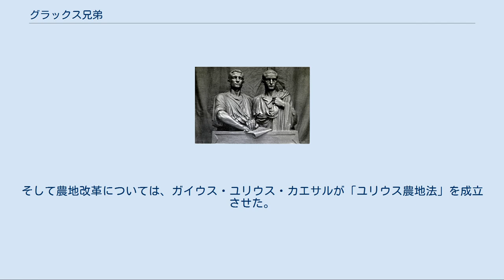グラックス兄弟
19世紀の彫刻家、ウジェーヌ・ギョームによるグラックス兄弟の像 グラックス兄弟（グラックスきょうだい）は、古代ローマのセンプロニウス氏族グラックス家に生まれた兄弟、ティベリウス・センプロニウス・グラックスとガイウス・センプロニウス・グラックスの2人を指す。
 2人は共に共和政ローマ末期、政治家としてローマの改革に着手するが、元老院の反発に遭い失敗に終わる。
 詳細は「ティベリウス・グラックス」および「ガイウス・グラックス」を参照 兄弟の父親は大グラックス、母親はコルネリア・アフリカナ。
姉にスキピオ・アエミリアヌスの妻センプロニアがいる。
 グラックス家は血統的にはプレブスであるが、裕福で政治家としても有望な家柄であり、実質的にはノビレスと考えられる。
 ポエニ戦争などの戦役を通じてローマは領土を拡大していったが、戦争の長期化に伴って農地は荒廃し、また植民都市からは安価な穀物が流入、加えて征服事業で得た奴隷を用いたパトリキの大土地所有（＝ラティフンディウム）が拡大したことによって、中小農民が没落していった。
 ローマ軍は一定の資産を持つ市民の徴兵によって成り立っていたが、中小農民の没落によって徴兵対象が減少してしまう。
これは国防の低下に直結するため、やむを得ず徴兵対象をより資産の少ない者にまで拡大したが、それによって一家の働き手を取られた中小農民はますます没落し、また資産の無い者から徴兵されたローマの軍団員は著しく質が低下していった。
 詳細は「ティベリウス・グラックス」を参照 ティベリウスは紀元前133年に護民官に就任し、ラティフンディウムによる公有地の占有を制限することで無産市民に土地を再分配し、自作農を創出することを目指した。
しかしこれはラティフンディウムによって利益を得ていたパトリキが多数を占める元老院議員の反発を招く。
 ティベリウスは法案を民会に提出し成立させたが、これは元老院を無視するやり方であり、元老院の更なる反発を招いた。
結果、ティベリウスは暗殺されてしまう。
 詳細は「ガイウス・グラックス」を参照 ガイウスは紀元前123年に護民官に就任した。
穀物法を成立させて貧民を救済するが、ラテン同盟市に対するローマ市民権公布を巡って元老院と対立し、セナトゥス・コンスルトゥム・ウルティムムを出されて自殺に追い込まれた。
 兄弟の死後、彼らの遺志を継いで改革を目指す政治家は後を絶たず、それはオプティマテスとポプラレスの対立に繋がっていく。
 兄弟の登場は、元老院を中心とする従来の体制の機能不全が明白なものとなった。
これによりローマ人同士が争う内乱の一世紀と呼ばれる混乱の時代の幕開けとなる。
その意味で兄弟はローマの歴史上、重要な役目を果たした。
 その後、ガイウス・マリウスの軍制改革によって、グラックス兄弟が志向した平民救済は違った形ながらもある程度実現された。
そして農地改革については、ガイウス・ユリウス・カエサルが「ユリウス農地法」を成立させた。